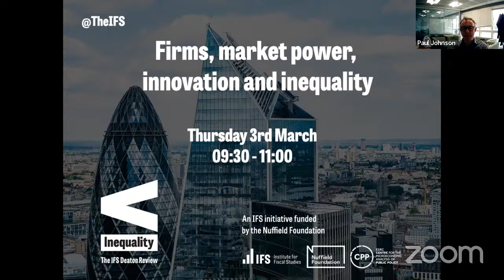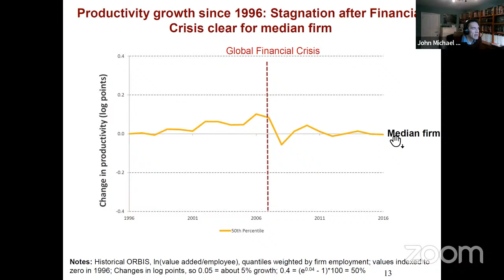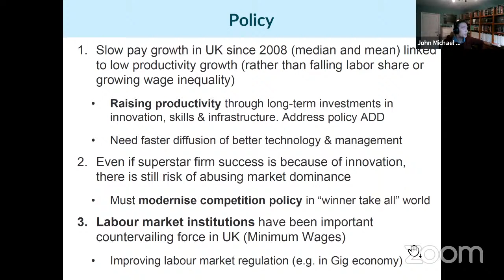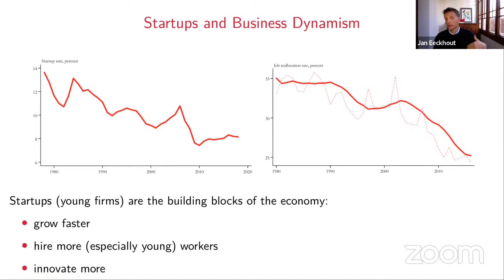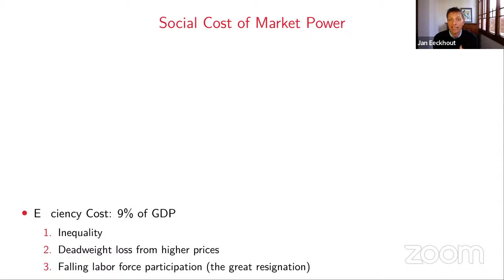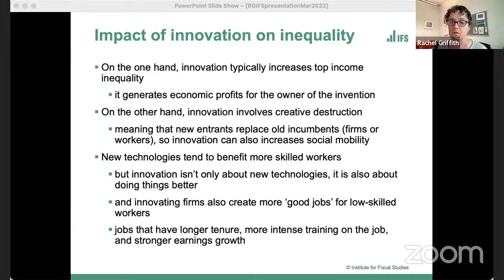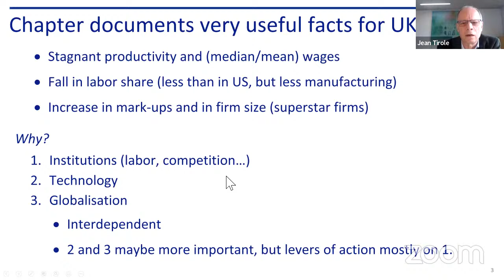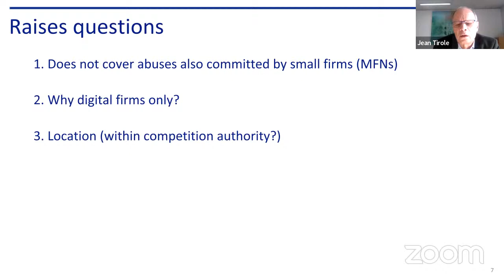Firms, market power, innovation and inequality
Event starts at 2:13

Firms are at the centre of our economy: they make the things we buy, set prices, invent new things and provide jobs. They also differ widely in their size, their productivity, their innovativeness, and the wages and conditions they offer.

At this online event we will address a number of key questions. To what extent have UK firms become more widely varying in their productivity and wage levels, as has been seen in the US? What are the likely implications for wage inequality across individuals and for overall productivity? What has been happening to the market power enjoyed by firms, and with what implications for the prices that they charge consumers and the wages that they pay workers? What is the role of firm-level innovation in creating ‘good jobs’ and driving social mobility on the one hand, and creating rents and market power which drive up and entrench income inequality on the other? How can policy towards firms and competition strike the right balance in the face of these forces?

This event will be chaired by Paul Johnson, IFS, and will feature talks from:

- Jan Eeckhout, UPF Barcelona
- Rachel Griffith, IFS and University of Manchester
- John van Reenen, LSE
- Jean Tirole, Toulouse School of Economics